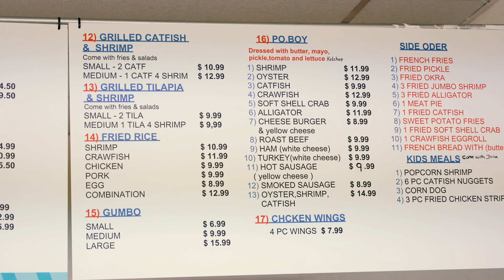Louisiana Seafood & Po. Boy